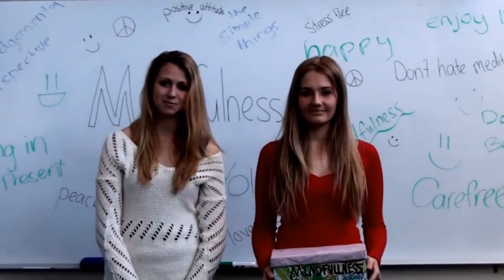CHANNEL TRAILER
Just my channel trailer showing you guys what I'm all about!

WHY: I want girls to have inspiration to be the best they can possibly be on the outside and the inside. I want my viewers to just watch my videos as an escape, for entertainment, for inspiration and information about fashion and lifestyle!

Love all my subscribers and I'm so grateful to you all, to all the people who watch my videos, comment, and appreciate me :) I appreciate you all mwah xx